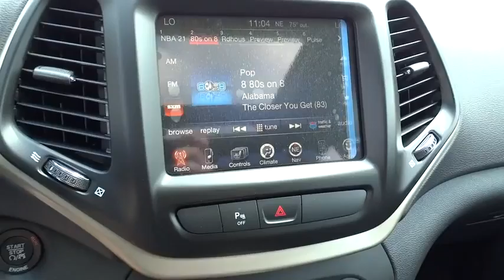2015 Jeep Cherokee Beckley, Lewisburg, Princeton, Charleston, Summersville, WV 5456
2015 Jeep Cherokee